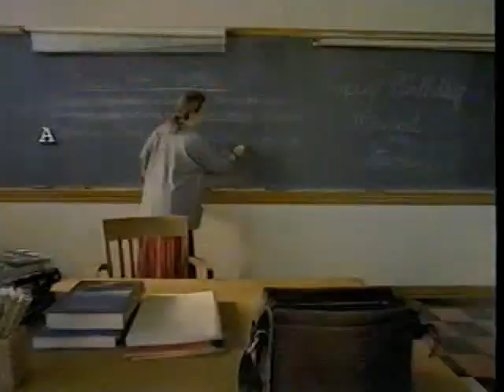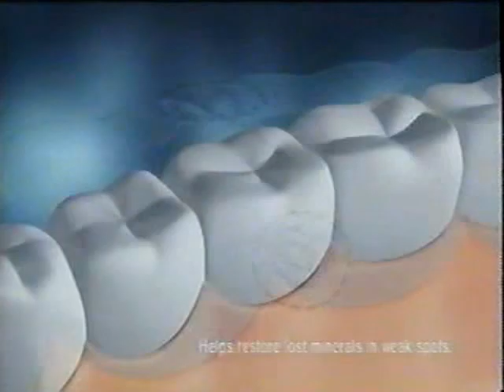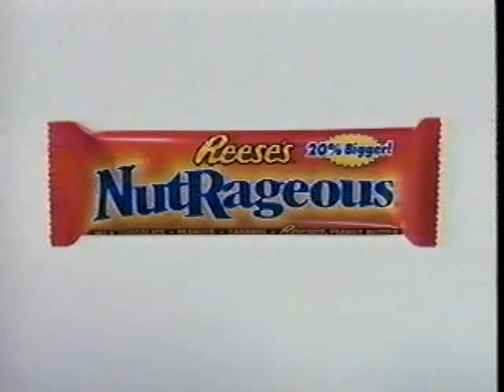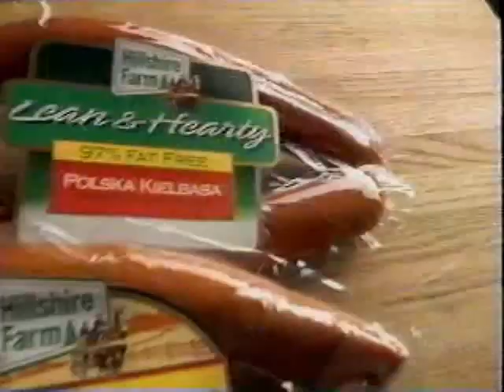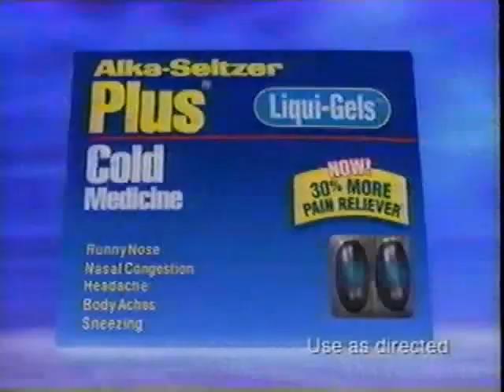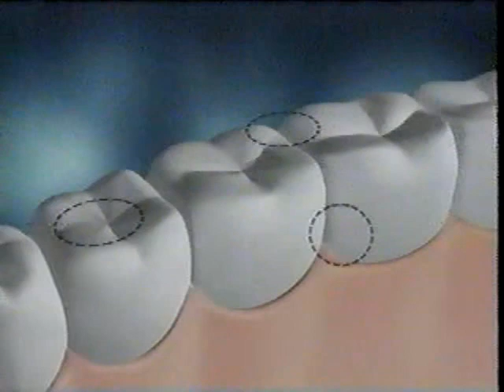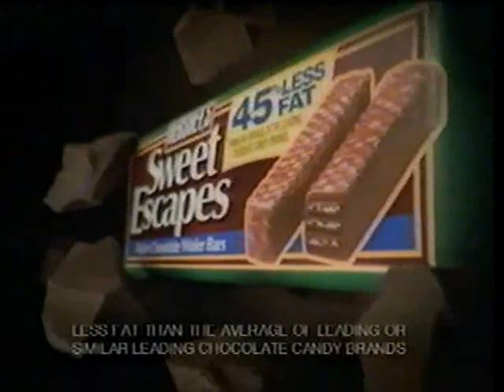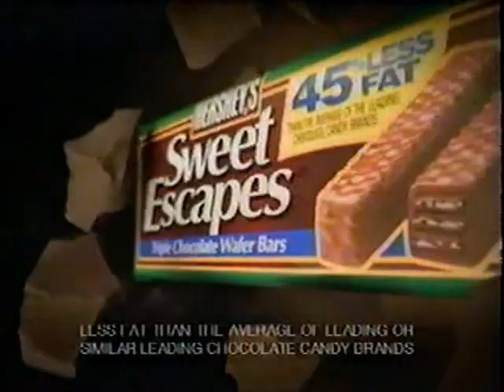Commercials TBS 1997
Commercial From 1997 From TBS